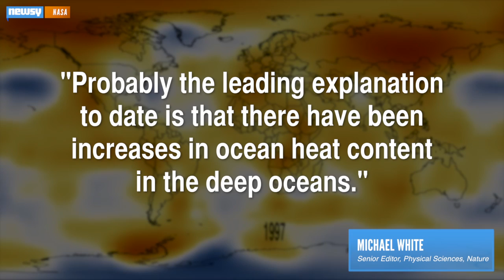Arctic Warming Twice As Fast As Rest Of Planet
The Arctic is warming twice as fast as the rest of the planet, thanks in part to something called feedback.